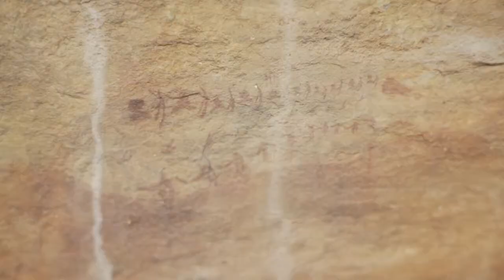Experience Northern Cape AV